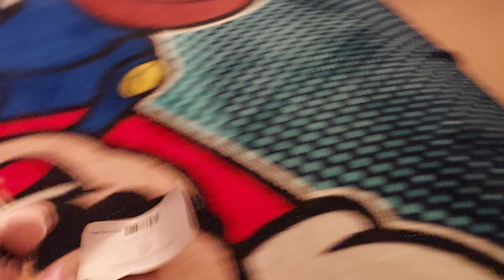tannoki mario skateboards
in dedication to Brandon The Odd Plusher